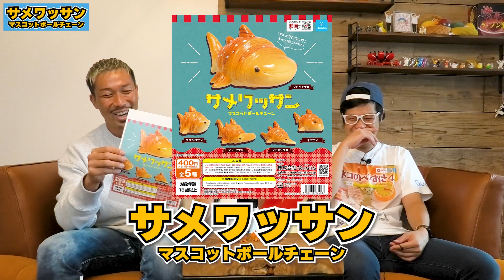【サメワッサン】クロワッサン＋鮫＝？？？？？？‹発売店舗情報は概要欄をチェック›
▼サメワッサン マスコットボールチェーン
1回400円・全5種
2022年12月より全国のガチャガチャ売場にて発売予定

‹発売店舗情報›
北海道 C-plaイオンモール発寒
北海道 C-pla狸小路
北海道 C-plaイオンモール千歳
北海道 C-pla イオンモール東苗穂
北海道 C-pla 札幌エスタ
北海道 C-plaイオンモール帯広
北海道 C-plaイオンモール旭川駅前
北海道 C-plaイオンモール釧路昭和
北海道 C-plaイオンモール名寄
北海道 C-plaカテプリ新札幌
北海道 C-pla北見
北海道 C-pla北見
北海道 C-plaアモール旭川
北海道 C-plaイオン釧路
青森県 ドリームカプセル　イトーヨーカドー青森店
青森県 C-pla イオンモール下田
青森県 C-pla八戸ラピア
岩手県 ガチャガチャの森　イオンモール盛岡南店
宮城県 ドリームカプセル　イオンモール富谷
宮城県 ガチャガチャの森　イオンモール新利府 南館店
宮城県 ガチャガチャの森　イオンモール名取店
宮城県 ガチャガチャの森　イオンモール石巻店
宮城県 GACHAVA仙台
宮城県 C-pla アリオ仙台泉
宮城県 C-pla ザ・モール仙台長町
宮城県 C-pla　BiVi仙台駅前
宮城県 C-pla仙台中央通り
秋田県 C-pla秋田
秋田県 C-pla大曲
山形県 C-plaイオンモール三川
茨城県 ドリームカプセル　イオンモールつくば店
茨城県 ドリームカプセル　イオンモール水戸内原店
茨城県 ガチャガチャの森　水戸OPA店
茨城県 C-pla イーアスつくば
群馬県 ガチャガチャの森　高崎店OPA店
群馬県 ガチャガチャの森　イオンモール高崎店
埼玉県 ドリームカプセル　アリオ鷲宮
埼玉県 ガチャガチャの森　イオンモール川口前川店
埼玉県 ガチャガチャの森　イオンレイクタウンKaze店
埼玉県 ガチャガチャの森　イオンモール春日部店
埼玉県 C-plaイオンモール上尾
埼玉県 C-pla イオンモール川口
埼玉県 C-plaティアラ21
千葉県 ガチャガチャの森　イオンモール幕張新都心店
千葉県 ガチャガチャの森　テラスモール松戸店
千葉県 ガチャガチャの森　イオンモール船橋店
千葉県 ガチャガチャの森　イオンタウンユーカリが丘店
千葉県 ガチャガチャの森　ユニモちはら台店
千葉県 C-pla イオンモール千葉NT
千葉県 C-plaモリシア津田沼
千葉県 C-plaイクスピアリ
千葉県 C-plaアクロスモール新鎌ヶ谷
千葉県 C-plaペリエ千葉
東京都 ドリームカプセル　マグネット　by SHIBUYA109
東京都 ドリームカプセル　イオンモール多摩平の森店
東京都 ドリームカプセル　江古田駅前
東京都 ガチャガチャの森　オリナス錦糸町店
東京都 ガチャガチャの森　原宿アルタ店
東京都 ガチャガチャの森　ポップアップ新宿店
東京都 ガチャガチャの森　西友荻窪店
東京都 ガチャガチャの森　池袋サンシャインシティアルタ店
東京都 ガチャガチャの森　八王子OPA店
東京都 ガチャガチャの森　イオンモールむさし村山店
東京都 C-plaスナモ
東京都 C-pla アクアシティお台場
東京都 C-pla イーアス高尾
東京都 C-pla グランデュオ蒲田
東京都 C-plaコピス吉祥寺
東京都 C-plaデックス東京ビーチ
東京都 東急ハンズ　新宿店　バラエティフロア
東京都 ヤマシロヤ　5F
神奈川県 ガチャガチャの森　ノースポートモール店
神奈川県 ガチャガチャの森　コースカベイサイドストアーズ店
神奈川県 C-plaトレッサ横浜
神奈川県 C-plaダイナシティイースト
神奈川県 C-plaノクティ溝の口
神奈川県 C-plaダイナシティウエスト
神奈川県 C-pla湘南モールフィル
神奈川県 C-pla港南台バーズ
神奈川県 C-pla川崎ルフロン
新潟県 ガチャガチャの森　イオンモール新潟南店
富山県 ガチャガチャの森　イオンモール高岡店
石川県 ガチャガチャの森　金沢エムザ店
山梨県 ガチャガチャの森　イオンモール甲府昭和店
長野県 ドリームカプセル　イオンモール佐久平
長野県 ドリームカプセル　イオンモール松本店
岐阜県 ドリームカプセル　イオンモール大垣店
岐阜県 ドリームカプセル　イオンモール各務原店
岐阜県 C-pla モレラ岐阜
岐阜県 ドリームカプセル　アクアウォーク大垣店
岐阜県 ドリームカプセル　MASA21
静岡県 ドリームカプセル　イオンモール浜松市野店
静岡県 ドリームカプセル　イオンモール富士宮【2階】
静岡県 ドリームカプセル　イオンモール富士宮【1階】
静岡県 C-pla静岡パルシェ
愛知県 ドリームカプセル　プライムツリー赤池
愛知県 ドリームカプセル　マーケットスクエアささしま
愛知県 C-plaイオンモール大高
愛知県 ドリームカプセル　イオンモール東浦店
愛知県 ドリームカプセル　イオンモール長久手店
愛知県 ドリームカプセル　イオンモール岡崎店
愛知県 ドリームカプセル　近鉄パッセ
愛知県 ドリームカプセル　イオンモール扶桑店
愛知県 ガチャガチャの森　イオンモール名古屋茶屋店
愛知県 ガチャガチャの森　イオンモール新瑞橋店
愛知県 ガチャガチャの森　アスナル金山店
愛知県 ガチャガチャの森　オアシス21店
愛知県 ガチャガチャの森　イオンモール木曽川店
愛知県 ガチャガチャの森　イオンモールナゴヤドーム前店
三重県 ガチャガチャの森　イオンモール四日市北店
三重県 ガチャガチャの森　イオンモール東員店
三重県 ドリームカプセル　イオンモール鈴鹿
滋賀県 ドリームカプセル　イオンモール草津店
滋賀県 平和堂アルプラザ草津店
滋賀県 プリクラブ守山
京都府 ドリームカプセル　イオンモールKYOTO店
京都府 ガチャガチャの森　イオンモール久御山店
京都府 ガチャガチャＳＨＯＰ ＨＡＮＮＡＲＹ（はんなりぃ）
京都府 ガチャの杜　フルール
京都府 ガチャゲーMIX京都アバンテイ
京都府 エール東舞鶴店
京都府 ドリームカプセル　イオンモール京都五条
大阪府 ドリームカプセル　イオンモール大阪ドーム店
大阪府 ドリームカプセル　イオンモールりんくう泉南
大阪府 ガチャガチャの森　日本橋オタロード店
大阪府 ガチャガチャの森　イオンモール茨木店
大阪府 ガチャガチャの森　イオンモール四条畷店
大阪府 ガチャガチャの森　イオンモール堺鉄砲町店
大阪府 ガチャガチャの森　イオンモール堺北花田店
大阪府 C-plaあべのキューズモール
大阪府 C-pla心斎橋筋
大阪府 C-plaルクア大阪
大阪府 C-plaパンジョ大阪
大阪府 C-pla阪急3番街
大阪府 とれじゃらすオタロード店
大阪府 TSUTAYA EBISUBASHI
大阪府 心斎橋OPA
大阪府 ファミリーマート天王寺公園エントランス店
大阪府 ガチャゲームMIX ポップタウン住道店
大阪府 リノアス八尾
大阪府 ドリームカプセル　アテナ日本橋
兵庫県 ドリームカプセル　神戸ハーバーランドumie
兵庫県 ガチャガチャの森　イオンモール神戸北店
兵庫県 ガチャガチャの森　イオンモール神戸南店
兵庫県 ガチャガチャの森　イオンモール伊丹店
兵庫県 ガチャガチャの森　ららぽーと甲子園
兵庫県 C-pla あまがさきキューズモール
兵庫県 明石ビブレ
兵庫県 ドリームカプセル　イオンモール加西北条
兵庫県 ドリームカプセル　イオンモール神戸南
奈良県 ガチャガチャの森　イオンモール大和郡山店
奈良県 ザ・ガチャショップ　スーパーセンター広陵店
和歌山県 ガチャガチャの森　イオンモール和歌山店
和歌山県 WAY書店　TSUTAYA岩出店
和歌山県 TSUTAYA WAY 橋本店
和歌山県 メッサオークワ ガーデンパーク和歌山店
鳥取県 ガチャガチャの森　TSUTAYA東福原店
岡山県 ガチャガチャの森　イオンモール岡山店
広島県 ガチャガチャの森　THE OUTLETS HIROSHIMA店
広島県 ガチャガチャの森　イオンモール広島府中店
広島県 ガチャガチャの森　ゆめタウン廿日市店
広島県 ガチャ王国広島店
広島県 ガチャ王国アルパーク店
広島県 ゆめタウン呉
広島県 ゆめタウンみゆき
広島県 ゆめタウン福山
山口県 ガチャ王国サンパークあじす店
山口県 ゆめタウン下松
山口県 ゆめタウン新南陽
徳島県 ガチャ王国徳島駅クレメントプラザ店
徳島県 ドリームカプセル　イオンモール徳島
香川県 ガチャガチャの森　丸亀町グリーン店
香川県 ガチャ王国高松店
愛媛県 ガチャ王国ジョープラ店
愛媛県 まつちかタウン
愛媛県 ドリームカプセル　イオンモール今治新都市
高知県 ガチャガチャの森　イオンモール高知店
福岡県 ガチャガチャの森　イオンモール八幡東店
福岡県 ガチャガチャの森　イオンモール福岡店
福岡県 ガチャガチャの森　イオンモール福津店
福岡県 ガチャガチャの森　ららぽーと福岡店
福岡県 ガチャガチャの森　イオンモール直方店
福岡県 ドリームカプセル　イオンモール筑紫野店
福岡県 ドリームカプセル　イオンモール大牟田
長崎県 ガチャガチャの森　みらい長崎ココウォーク店
熊本県 ガチャガチャの森　イオンモール熊本店
大分県 ガチャガチャの森　大分OPA店
大分県 ガチャガチャの森　イオンモール三光店
宮崎県 ガチャガチャの森　イオンモール宮崎店
沖縄県 ドリームカプセル　イオンモール沖縄ライカム店
沖縄県 ドリームカプセル　那覇OPA

※在庫なくなり次第終了となりますので

カプセルトイ（ガチャガチャ）の企画・製造を行っている株式会社Qualia（クオリア）と申します！YouTubeチャンネル開設しました！